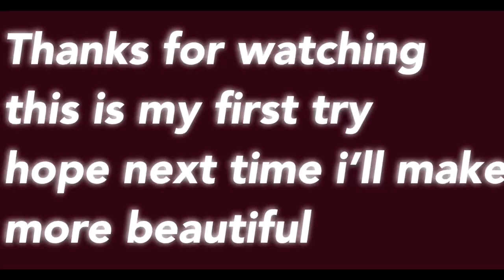My first vlogs